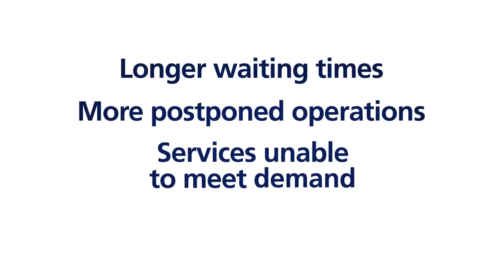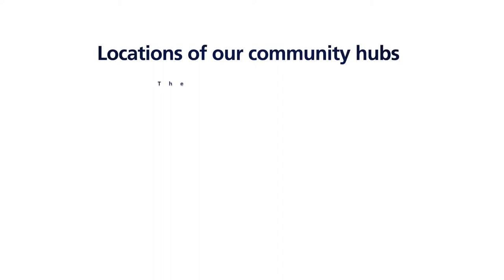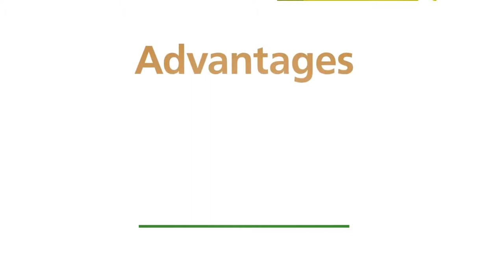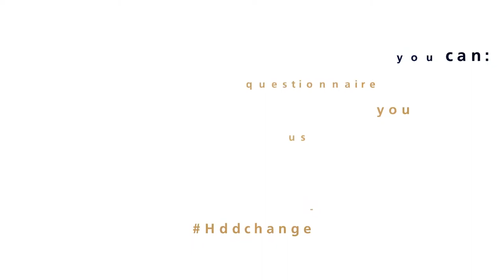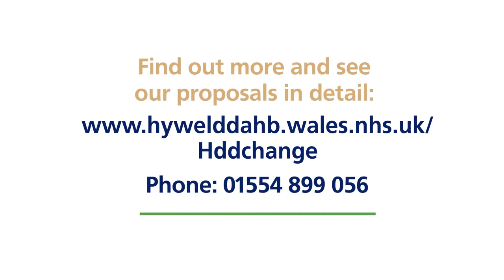Hywel Dda University Health Board - Explainer Animation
Savage and Gray were commissioned to develop English and Welsh animations (plus subtitled versions) to explain major changes to Hywel Dda University Health Board. The videos outline three proposals that they believe offer an improvement on what they currently have.

The Health Board has an ambition for their local NHS, and believe that this is a once-in-a-lifetime opportunity to work with the community to make it better for everyone, to provide the highest quality care, with excellent outcomes that improve health and well-being and to provide a good experience wherever care is received.

The final animations use friendly, family focused characters, and dynamic graphics to guide the viewer through a variety of potentially complex messages - ensuring that the end user is left with a full understanding of the proposals and their outcomes.